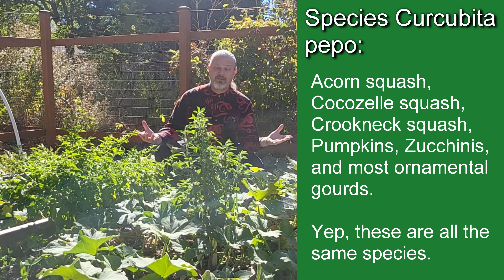Saving Seeds is Easy! Never buy tomato seeds again!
It's time to save seeds from our summer crops to grow next year! I'm going to show you how to save tomato seeds, and tell you how to save pepper, zucchini, cucumber, winter squash, nasturtium, and marigold seeds. Unfortunately, my growing season may be too short to save some of these seeds. We'll have to see whether I can trick out my greenhouse enough to change that.

I got a couple of comments from viewers who are curious about my beef with Baker Creek Heirloom Seeds, so I spent almost half of this video talking about that as well.

0:34 Tomato Seeds
2:23 Pepper Seeds
4:04 Cucumber and Zucchini Seeds
5:50 Winter Squash Seeds
7:01 Nasturtium Seeds
8:13 Marigold Seeds
9:45 The Baker Creek Controversy